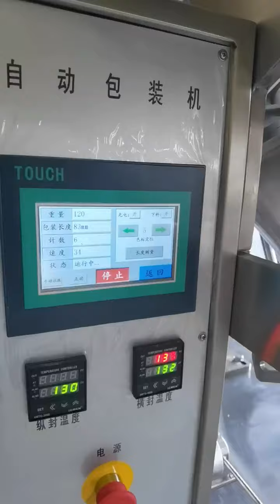Máquina de envasado automática, amplia gama de usos, bienvenido a consultar.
La máquina de envasado automático, la cuantificación automática, el sellado automático, una amplia gama de usos, la industria alimentaria, la industria farmacéutica, los productos químicos, los pesticidas, etc., se pueden utilizar para el envasado. No dude en ponerse en contacto con nosotros.